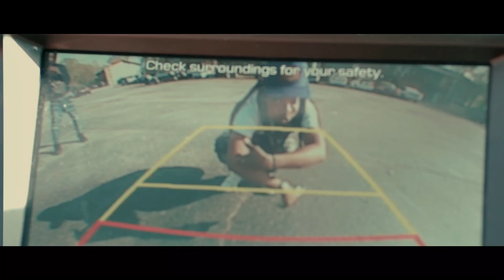Trapp Don Dolo "Trapp-A-Holic" (Official Music Video)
Trapp Don Dolo "Freestyle Part 1" (Official Music Video)